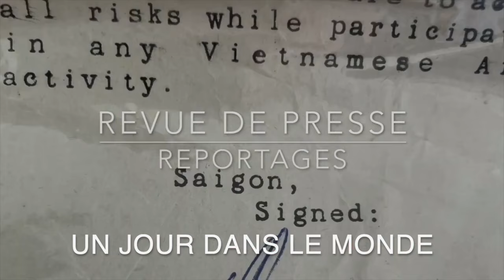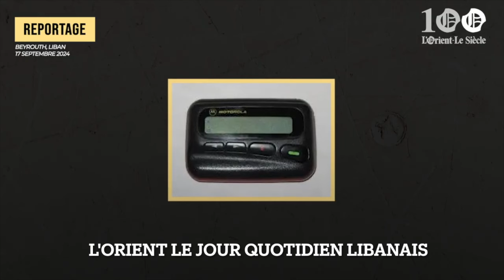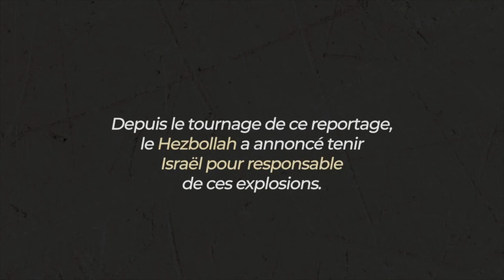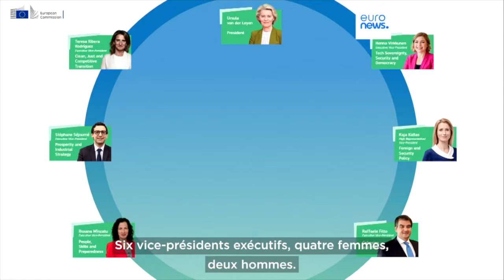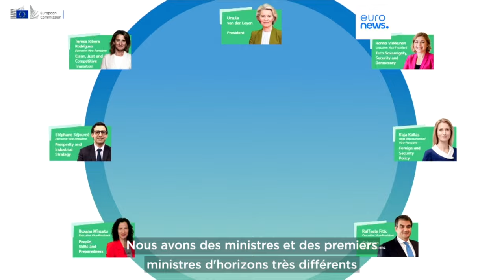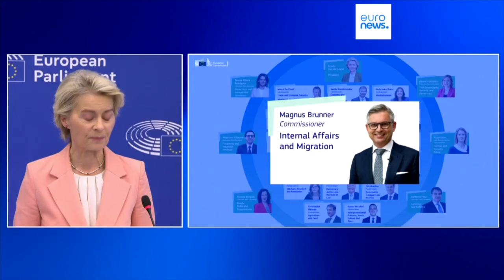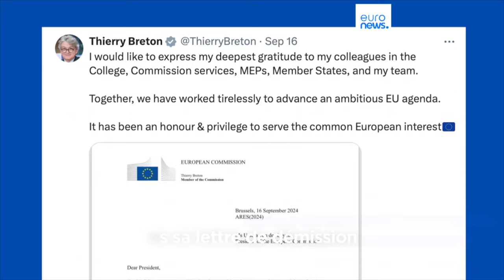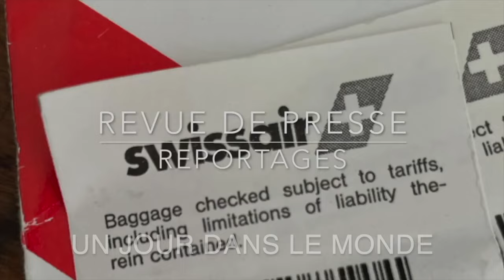Un Jour dans le Monde Ukraine Liban Gaza , Revue de Presse N°328